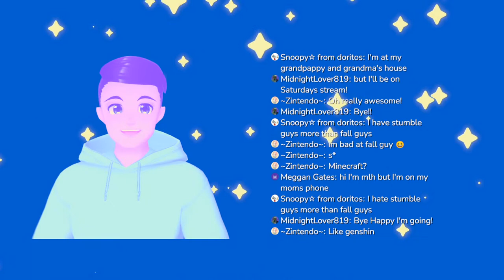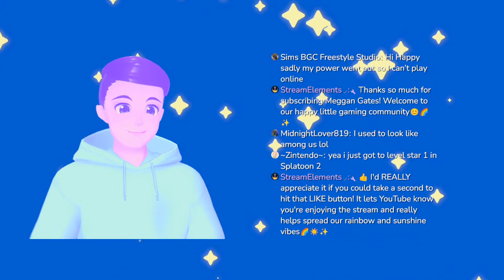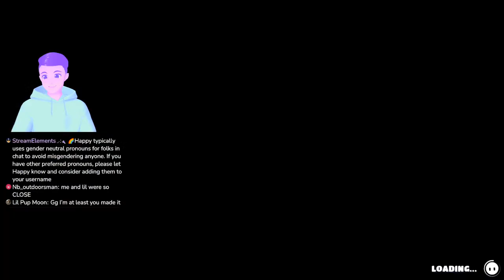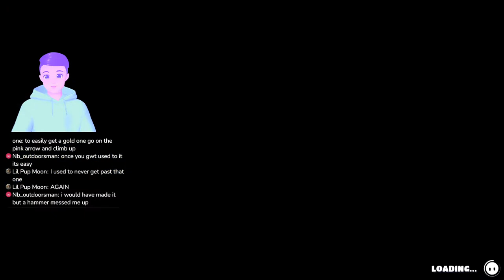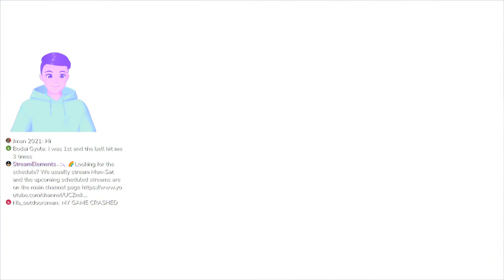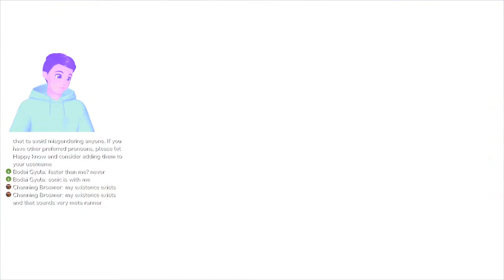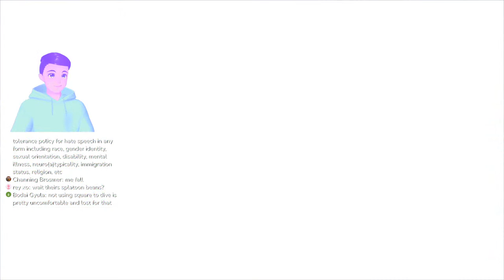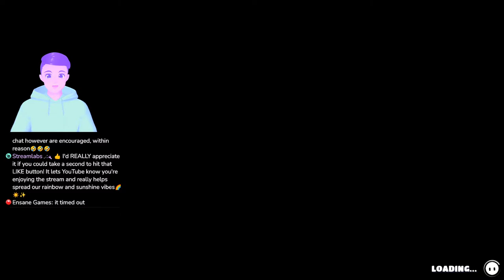🔴YEET! FALL GUYS Squads and Customs with Viewers! GET IN HERE YOU BEAUTIFUL BEANS !epicid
🔴If there’s a violation of our community guidelines or other issue you’re not comfortable sharing publicly in chat or comments, please reach out via DM or email

INTRO MUSIC
Krayzius & Brainstorm - Virtual Boy

OUTRO MUSIC
Streambeats by Harris Heller - Nova

0:00 Intro - Starting Soon
3:24 Stream